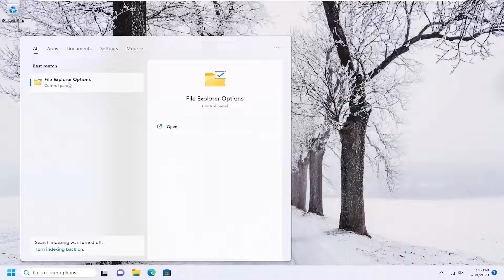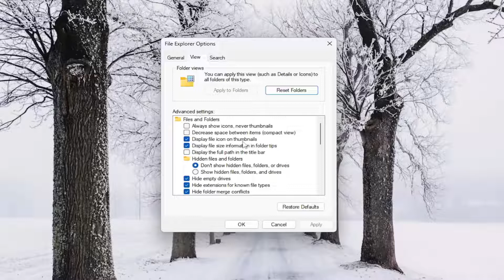How to Set Default Folder View for All Folders in Windows 11 [Guide]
You can easily change the view of a folder in Windows 11. This lets you change the display of files and folders in the right pane of the File Explorer window. The view you choose is just a matter of personal preference. “Extra large icons,” “Large icons,” “Medium icons,” “Small icons,” “List,” “Details,” “Tiles,” and “Content” are your view choices.

Well, the Windows operating system is known to be a user-friendly operating system. It allows for various customization options that can help you make your computer really your own. You can change the wallpaper, change the lock screen, change the icons, change the mouse cursor, and much more.

You can also change the default folder view in Windows OS. In this guide, we will show you exactly how you can change the default folder view in Windows 11. This will help you view all the files of a folder at a time or view the folders as large icons. Let us get right into it.